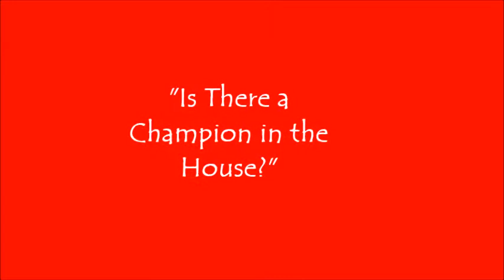Champion ending at Harul, Lugoj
I was invited to address the Youth at Harul Church in Lugoj, Romania.  Dr. Bot Traian, a dear friend, helped interpret the message and he was GREAT!
This is the clip of the conclusion of the message and the response!  Enjoy!